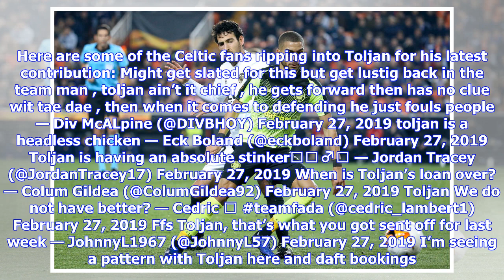Celtic fans tear into ‘garbage’ defender Jeremy Toljan after Hearts win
Celtic earned a 2-1 win away to Hearts on Wednesday night – and many of the club’s supporters ripped into defender Jeremy Toljan for his performance. The Bhoys picked up a late victory on Neil Lennon’s return to the club as manager, as the new era begins following Brendan Rodgers’ exit to Leicester City. James Forrest had put the Scottish champions in front in the first-half with his goal and the visitors seemed destined for three point when Hearts’ Jamie Brandon was sent off shortly after. Hear...